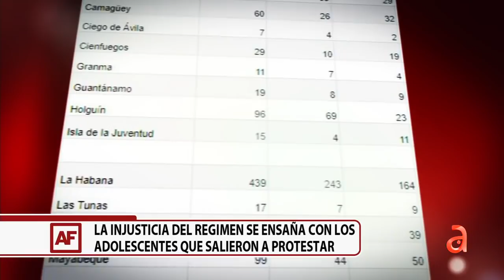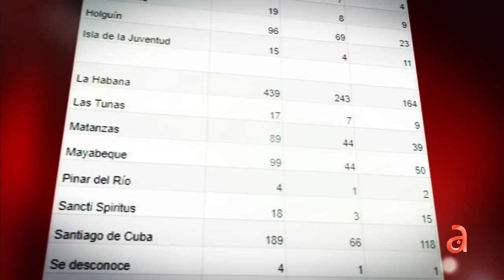El desgarrador reclamo de las madres de adolescentes encarcelados en Cuba